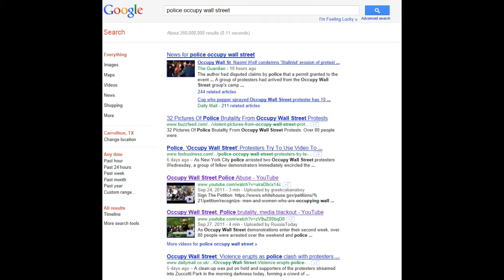Right To Believe?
The Occupy Wall Street developements have led me to ask you a question.  I look forward to your responses!